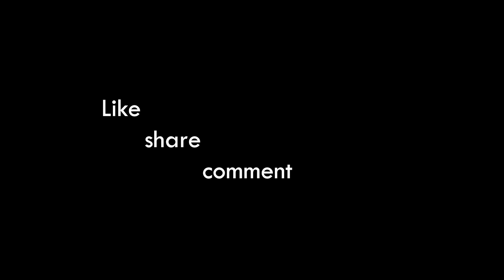BAN 🚫 | 😱Ab ye kyu Ho Gaya | Artist Raj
kachnar city jabalpur, kachnar city ke shankar ji, kachnar city jabalpur status, kachnar city shiva temple, kachnar city status, kachnar city shankar ji

my gadgets

Go pro hero 9 -Take a look at this GoPro Hero9 Sports and Action Camera on Flipkart

tripod- Take a look at this Hiffin 3-Way Monopod Grip Arm Tripod Foldable Selfie Stick, Stabilizer Mount Holder for GoPro Hero 9/8/7/6/5, SJCAM SJ6, SJ7, SJ5000, Yi and All Action Cameras Monopod on Flipkart